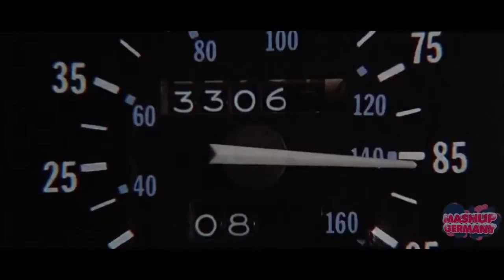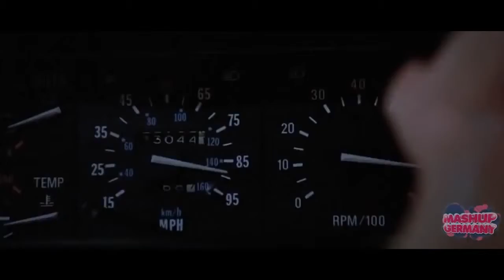Some blue i used to know